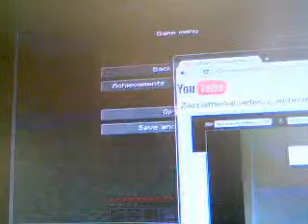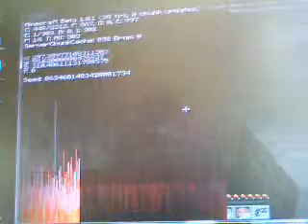Let's play Minecraftu s Kubikem 4 (CZ) Těžení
Těžení